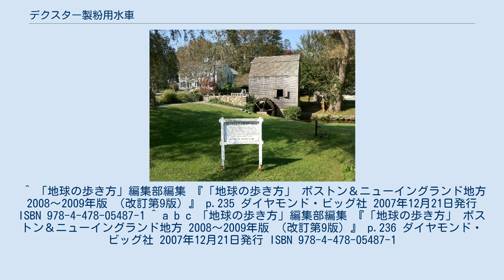デクスター製粉用水車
デクスター製粉用水車（英語: Dexter's Grist Mill）とは、2007年現在においても、水車を動力として実際に穀粉を製造している製粉所である。
 水車小屋と案内看板の写真。
看板には「Dexter's Grist Mill」の文字も確認できる。
 デクスター製粉用水車は、アメリカ合衆国東部のマサチューセッツ州の南東端部、ケープコッド湾の近くに形成されたサンドウィッチと言う小さな村に存在している 。
 この製粉用の水車は2007年現在でも稼動していて、水車で動力を取り出して、この水車の力で動いている石臼を用いて、トウモロコシを粉にしている 。
 2007年現在、6月中旬から10月初旬の間（つまり夏季）は観光客の受け入れも行っていて 、先述のようにして製造されたトウモロコシの粉を購入することも可能である 。
 なお、トウモロコシの粉を購入した場合、この粉の使い方が書かれたレシピもついてくる。
ちなみに、この水車小屋の近くには湧水が存在しており、しばしば地元の住民が、この水を汲んでいる姿も見受けられる 。
 ボストンからでも100kmに満たない距離である上に、ボストンからサンドウィッチ近郊まで、ほぼ直線的に結ぶマサチューセッツ州高速道路3号線も整備されているので、ボストンから自動車での日帰りも可能である。
また、本数は少ないもののサンドウィッチ周辺には公共のバスも運行されている。
他に、サンドウィッチの東南東約20kmの所にあるハイアニスまで航空機で来る方法や、夏季ならば同じくハイニアスまで運行されている高速フェリーで来る方法などがある 。
 ^ 2007年現在、13歳以上は2ドル50セント、12歳以下6歳以上は1ドル50セントの入場料が必要であった。
 ^ 2007年現在、高速フェリーが運航されているのは、5月中旬から10月初旬までであった。
 ^ 「地球の歩き方」編集部編集 『「地球の歩き方」 ボストン＆ニューイングランド地方 2008〜2009年版 （改訂第9版）』 p.235 ダイヤモンド・ビッグ社 2007年12月21日発行 ISBN 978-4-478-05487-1 ^ a b c 「地球の歩き方」編集部編集 『「地球の歩き方」 ボストン＆ニューイングランド地方 2008〜2009年版 （改訂第9版）』 p.236 ダイヤモンド・ビッグ社 2007年12月21日発行 ISBN 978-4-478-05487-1